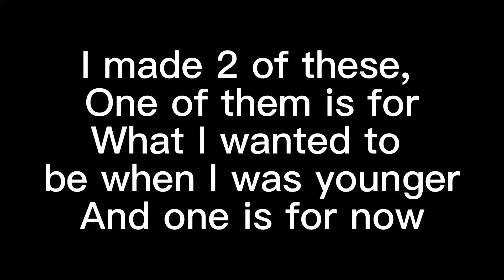What do you want to be when you’re older? || gacha club trend.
Careers in order

Singer

Historian

Actor